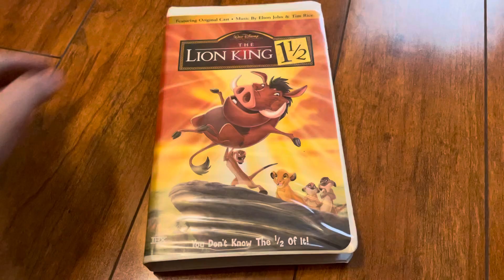The Lion King 1 1/2 2004 VHS